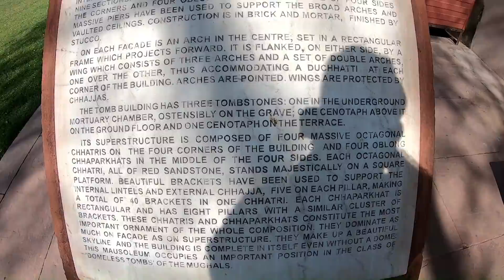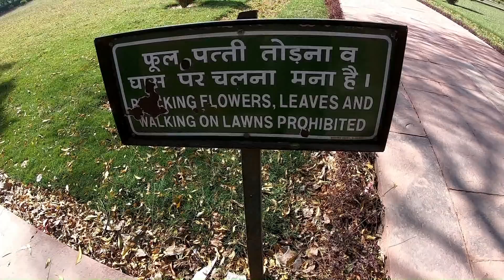Mariam-uz-Zamani's Tomb(Jodha Bai की कब्र) | Agra Heritage Tour | Ep-2 | मरियम उज़-ज़मानी का मक़बरा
Recently, I explored Mariam's Tomb (Mariam ka Maqbara) in Sikandra, Agra which is a Mughal Era Mausoleum. In the Video, I have told each and every important aspect about Tomb of Mariam-uz-Zamani in Hindi.

Shah Jahan made Taj Mahal for his beloved wife. So, Shah Jahan's father Jahangir(also known as Salim) made this tomb for his mother known as 'Tomb of Mariam-uz-Zamani'.

Heer Kunwari(Jodha Bai) was born as a Rajput princess. She was the eldest daughter of Amer's king Bharmal(Raja Bihari Mal). In 1562, Jodha Bai married mughal emperor Akbar. After Jahangir(also known as Salim) was born, she was given the title of 'Mariam-uz-Zamani'. Mariam died in 1623 in Agra and this mausoleum was built by her son Jahangir from 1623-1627. This tomb is located only 1 km away from Akbar's tomb.

This place was actually a Baradari when Lodi's ruled in Agra. Later, Mughals built this mausoleum over here. There are 3 graves inside this mausoleum. One is in the basement(Mariam's grave) and other two graves are on upper floors. The ground floor of this tomb consists of 40 chambers which were built by Sikander Lodi.

ARCHITECTURE : This square tomb is located exactly in the centre of the Mughal garden. It is built on a raised platform which has stairs on both northern as well as southern sides. You will also see two corridors from east to west and from north to south which actually divides this beautiful structure into 9 different sections which are further subdivided into other smaller compartments.The largest compartment is at the centre, 4 smaller square ones at the four corners and 4 oblong ones in their middle.

HOW TO REACH : If you are in Agra, Drive on Delhi-Agra National highway towards Sikandra(Akbar's Tomb). After crossing Sikandra, keep left and turn left after 700-800 m and you will reach the tomb.

TICKET PRICE :

Rs.25 per person (if bought at the counter)
Rs.20 per person (if bought online from ASI website)